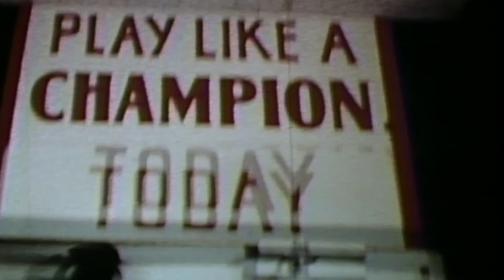OU College Football Hall of Fame Tribute